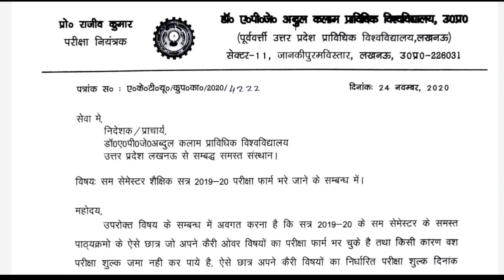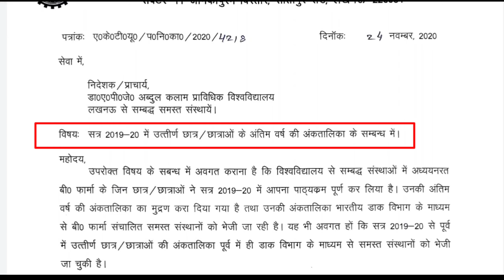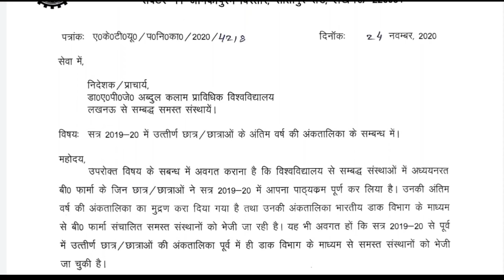AKTU Even Sem carry over exam fees|aktu news|aktu passout students marksheet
Hello dosto,
Iss video me latest aktu circular exam fees aur marksheet se related btaya gya hai.